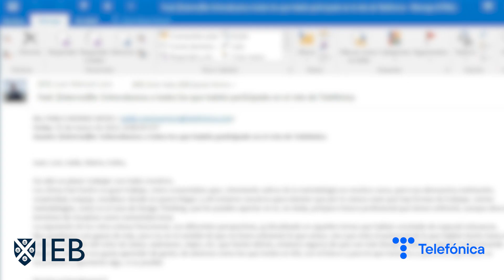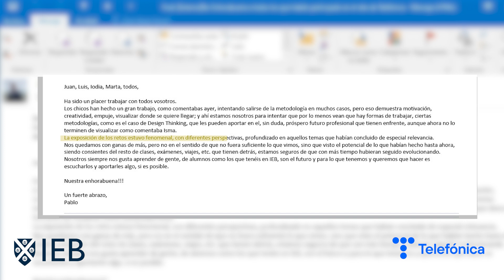Acuerdo con Telefónica para desarrollar proyectos de innovación en su área legal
Lo legal se está digitalizando y lo digital se legaliza. Ante este reto, en el IEB hemos creado un programa de innovación en el sector jurídico. Un programa cuyo objetivo es que los alumnos aprendan nuevas tecnologías aplicadas en el área de Derecho, que tengan conocimientos de legaltech y que los puedan desarrollar en las mejores empresas.

Todo ello viene de la mano de un acuerdo con Telefónica, que les brinda la oportunidad de desarrollar proyectos de innovación en su área legal. Todo un reto que responde a una metodología de aprendizaje, el 'learning by doing', en el que el IEB es un centro de referencia.